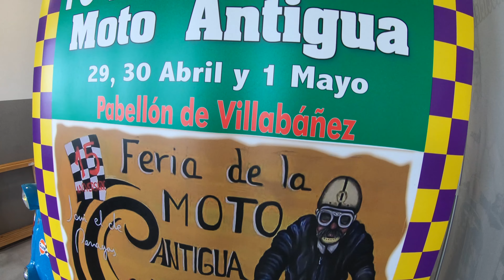Se nos VA de las MANOS - Feria MOTO ANTIGUA CASTAÑEDA 2022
Qué pasa gente!!!

Nos vamos Vir y yo a la feria de moto antigua en Castañeda. Cerca no nos pilla, y por si fuera poco, la vuelta nos dedicamos a hacerla por uno de los sitios más emblemáticos de Cantabria!

Al final, nos sale una ruta de 500kms por unos paisajes y bosques increíbles, y habiendo visto autenticas leyendas del motociclismo!!!

Ojala os guste!!!

Un abrazo y se os quiere!!!

📸 gopro Hero7 Black, insta360 GoPro

🏍 Ducati Multistrada 950
MOSTRAR MENOS